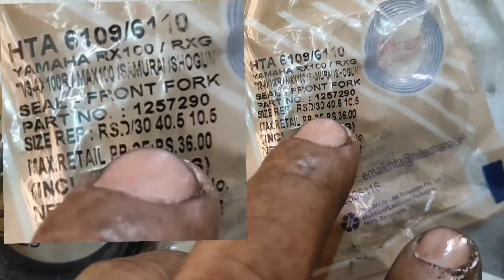Electric Scooter Front Shocker oil Seal Number Kya Ha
Electric scooter front fork repair
E scooter front suspension repair
Scooty front shocker repair
Scooter front fork repair
Scooter fork oil seal replacement

My tools
E bike testing device

Battery check meter 6, 12v Dc

Digital Multimeters meter

Electric Screwdriver

Battery Powered Screwdriver